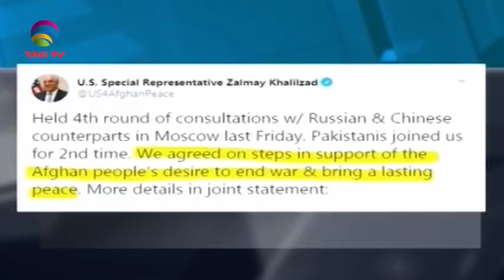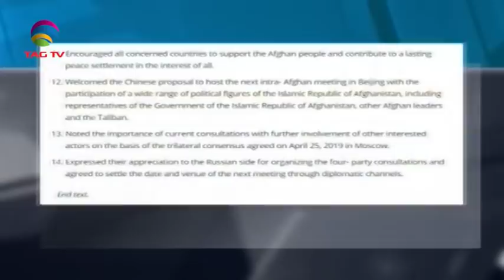South Asia Newsline News Bulletin 29 October, 2019 - TAG TV Super Prime Time